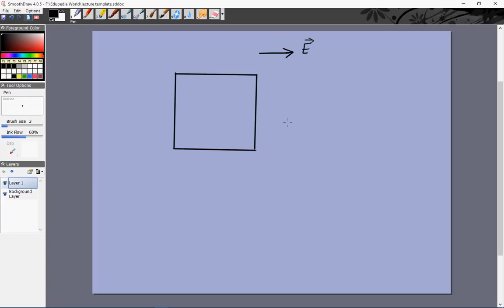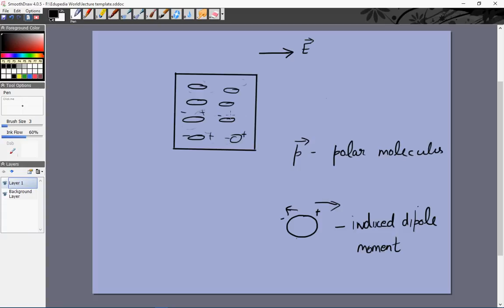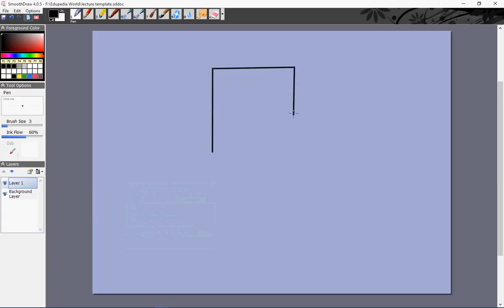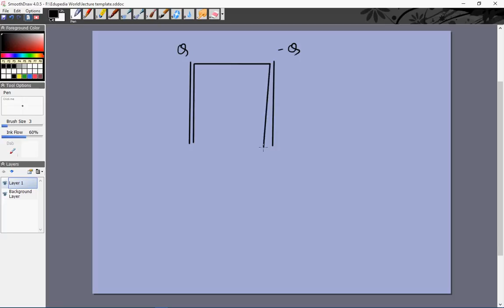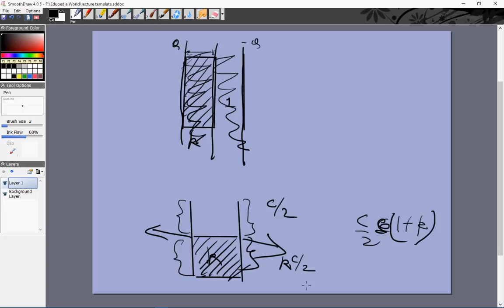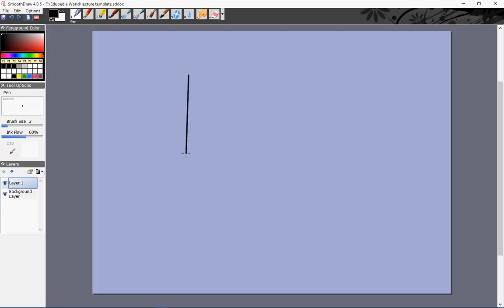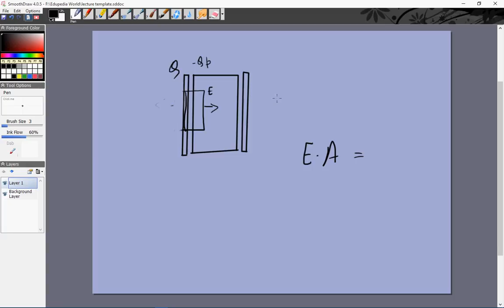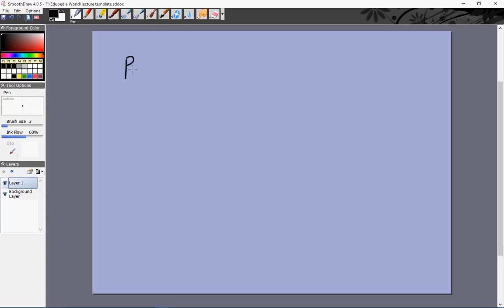Physics (Grade 12) | Dielectrics | Capacitors | Resistance theory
Physics (Grade 12): High School Learning:
Dielectrics- Capacitors, ResistanceTtheory

for more videos on Physics (Grade 12).